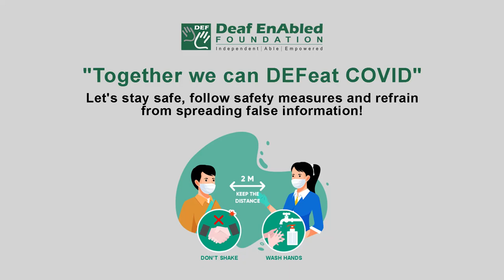Midday (Noun) Word of the Day for June 26th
Midday

Meaning - the middle of the day, at or near 12 o’clock; noon

Example - She will go to an interview at midday tomorrow.